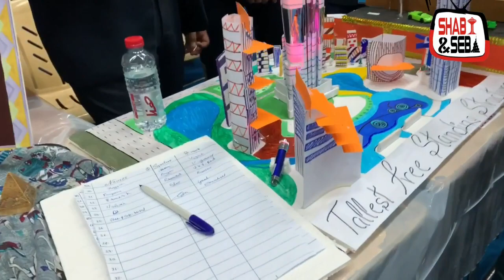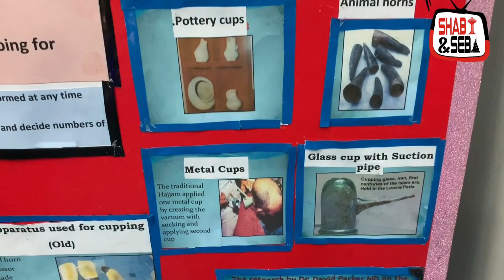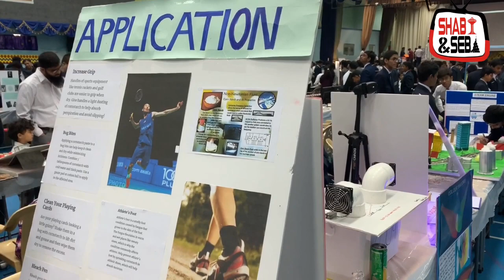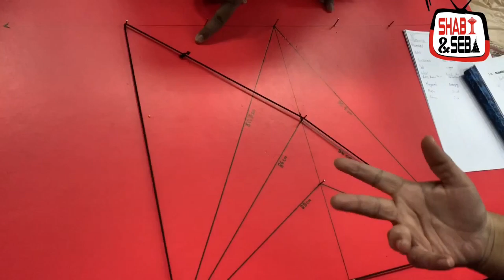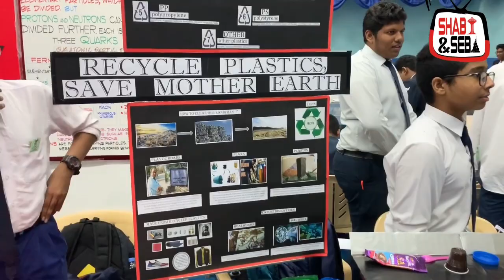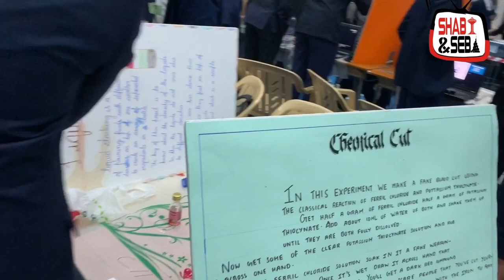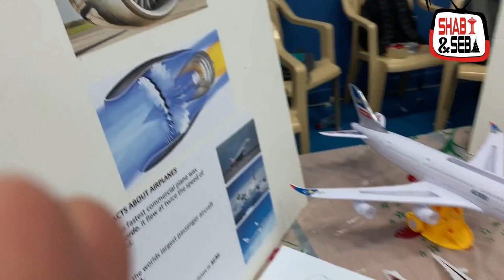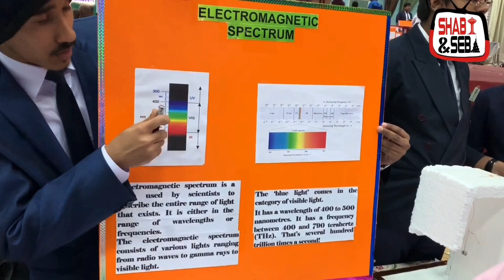IIS Dammam EDU EXPO | Science Exhibition 2019 - PART 2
IIS Dammam EDU EXPO | Science Exhibition 2019 - PART 1